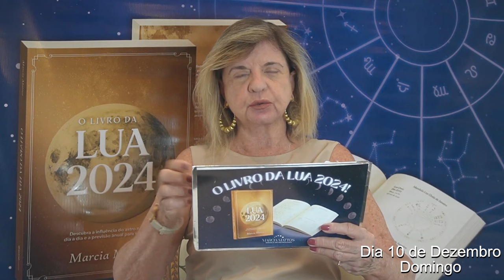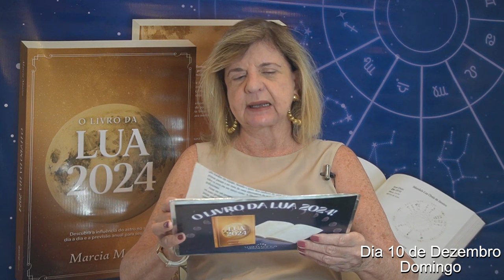Previsões Astrológicas - Dia de Tentação! Vênus - Júpiter